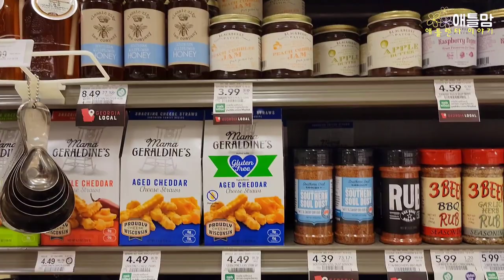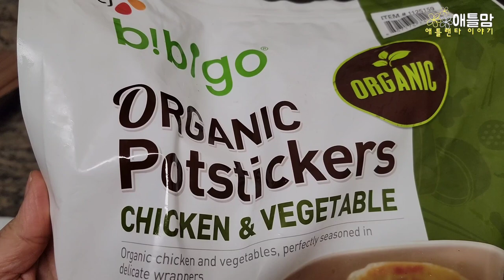[미국일상] 미국에서 집나간 아들이 먹고 싶어하는 한식? 소꼬리곰탕. 애틀랜타 일상 Atlanta Publix 퍼블릭스 OXTAIL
대학원생 큰아들이 기말고사 끝나고 집으로 왔습니다.
아들이 제일 좋아하는 '하얀국' 소꼬리 곰탕을 준비했습니다.
항상 한인 마트에서 사 먹던 소꼬리.
미국 퍼블릭스 마트에서 더 싸고 신선한 소꼬리를 살 수 있습니다. 원하는 만큼 잘라 주는 서비스도 합니다.
저도 최근에 알게 되었어요.
퍼블릭스는 동남부에 있는 슈퍼마켓입니다.
다른 주에도 비슷한 미국 마트에서 구입해서 드실 수 있을 것 같습니다.
큰아들과 함께 먹는 저녁 음식을 간단하게 영상에 남겼습니다.
볼 것 없는 남의 집 밥상 구경이지만 소소한 일상 함께 공유합니다.
감사합니다.